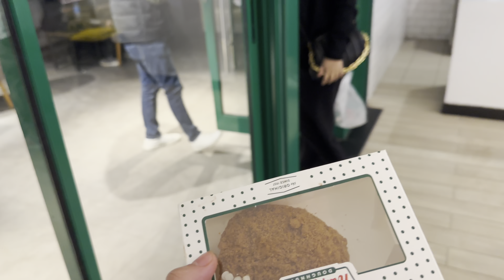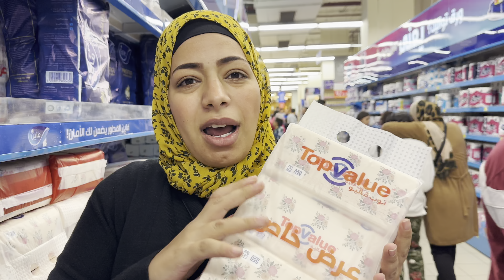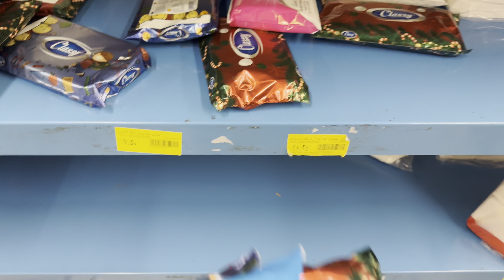اخيرا خرجنا 💃فرحتنا مكملتش😰😰